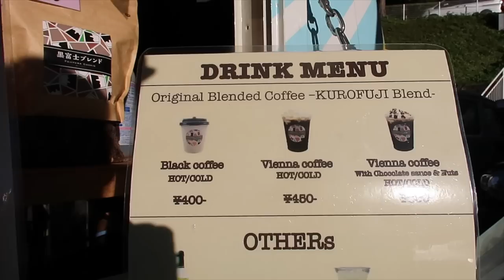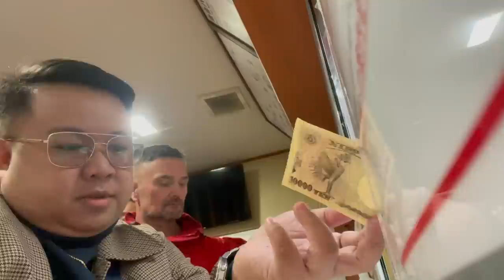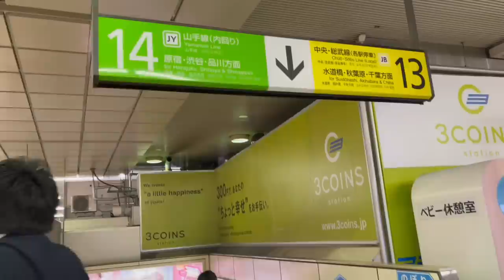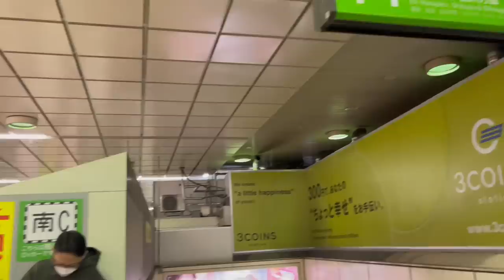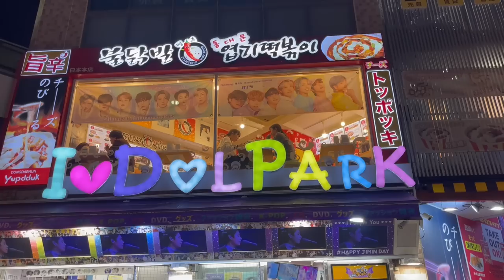Autumn at Mt Fuji Lake Kawaguchiko + Nearly lost my Vlogging Camera! | JM BANQUICIO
Another great view of Mt. Fuji is by the Lake Kawaguchiko :)

Gcash:
Jm Banquicio